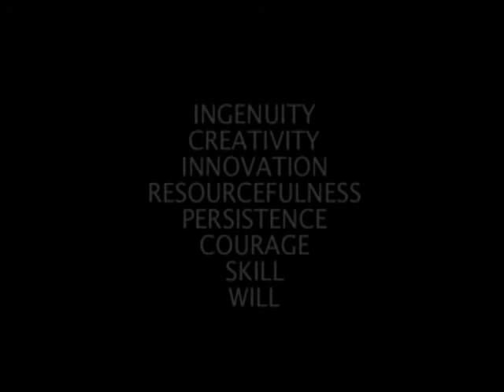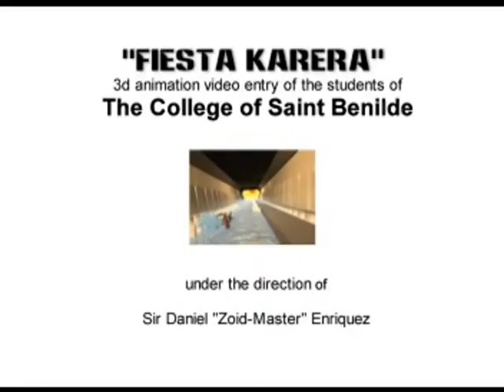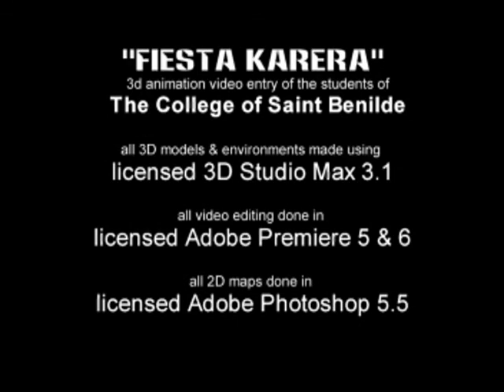Fiesta Karera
3D Animation Reel
Winner of First Philippine Animation Competition 2002
Malicdem, Tiongson, Wongkee, Teh, Gatdula, Cheng, Lim, Paz, Pimintel, Ylagan